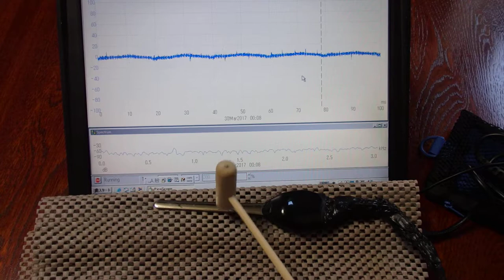オリジナル超音波実験 （超音波システム研究所 ultrasonic-labo）